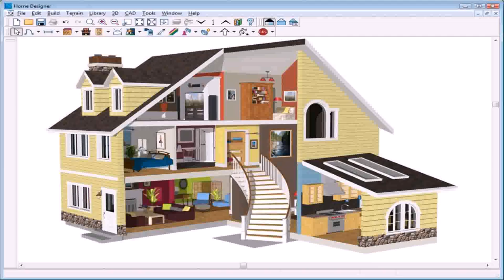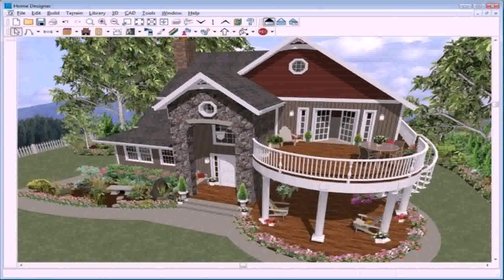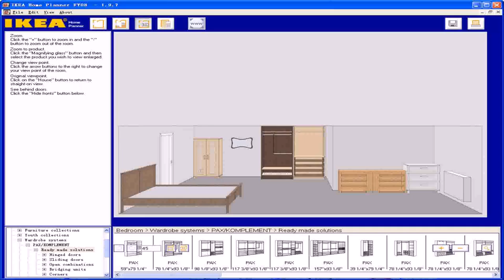House Plans Design Software Online - Gif Maker DaddyGif.com (see description)